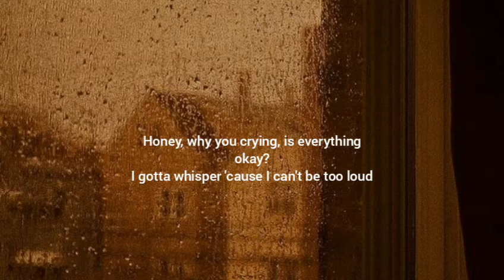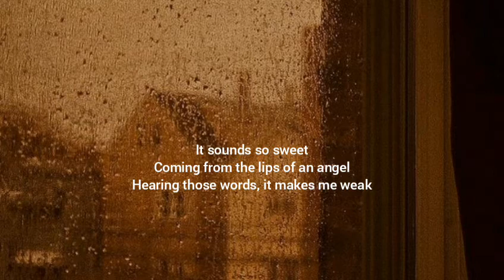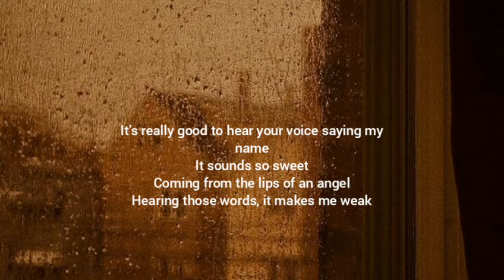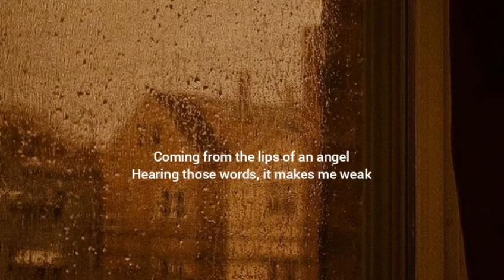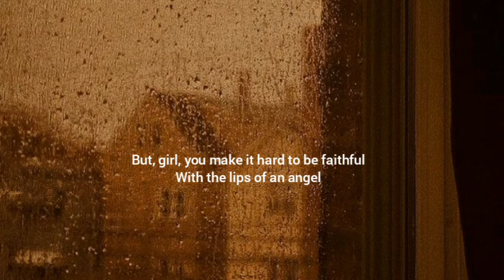Lips Of An Angel - Hinder (lyrics)